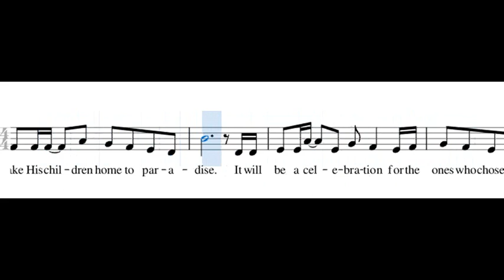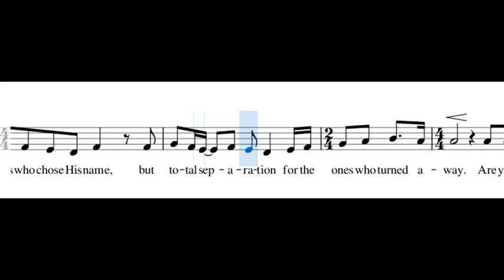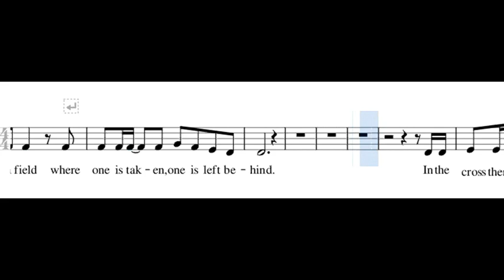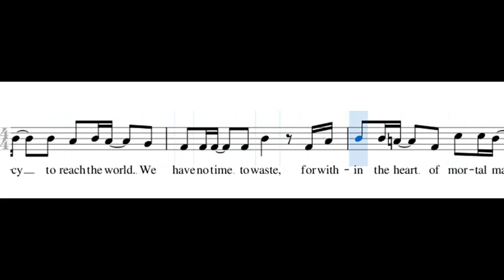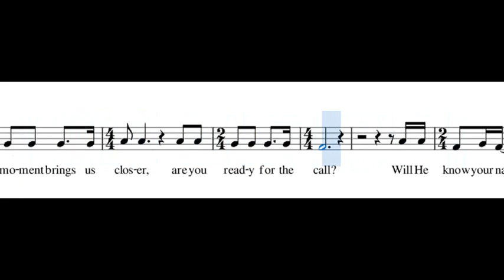Are You Ready - Alto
Words and Music by Doug Riley